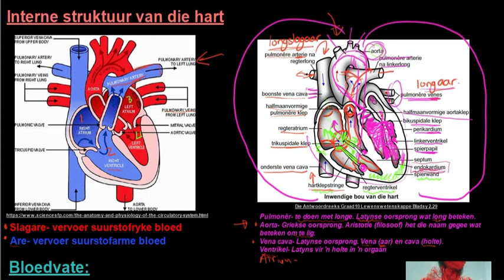Graad 10 Lewenswetenskappe Menslike Vervoerstelsel DEEL 3 Hart Interne Struktuur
In die video kyk ons na die hart se interne struktuur en die funksies van die verskillende dele.

Bronne:

Die Antwoordreeks Graad 10 Lewenswetenskappe
Fouché, H. & Sterrenberg, L. 2013. Die Antwoordreeks: Lewenswetenskappe Graad 10. Kaapstad.